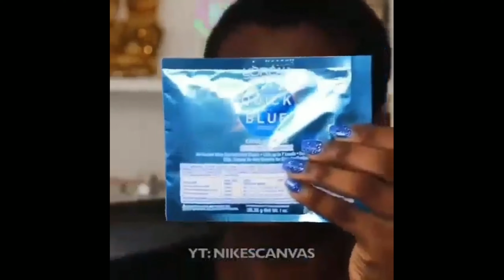💚💚💚Sassy, Cute and Sexy Short/Colored Hairstyles. Trending styles 2020.🌈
if you made it here something definitely got your attention, and I really appreciate you for that ,there's so many more amazing, inspiring, informative and learning videos to come. ❤❤❤
& let's get creative together 😍😍

All individuals in this video is tagged, sharing only.